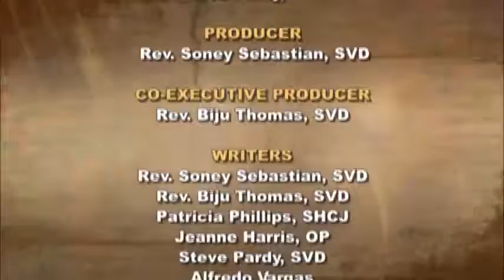iGod Today with Andrew Doyle; Today's topic: The Spirit of the Lord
Lord, We thank you for the blessings that you bestowed on us today. Let us never forget those blessings and all of the good things in our life. We ask you to help us recognize our place within the body of Christ. We ask all this in the name of Jesus Christ our Lord. Amen